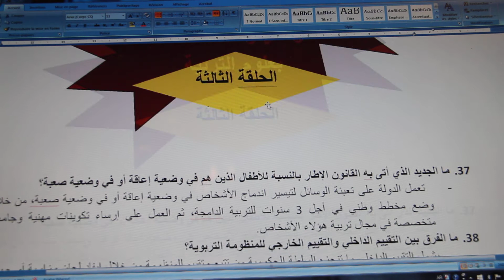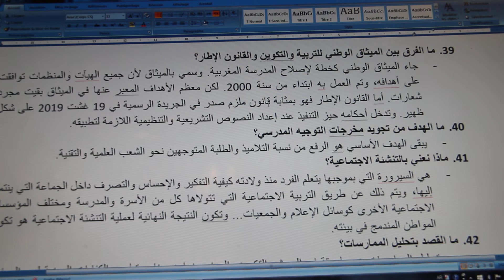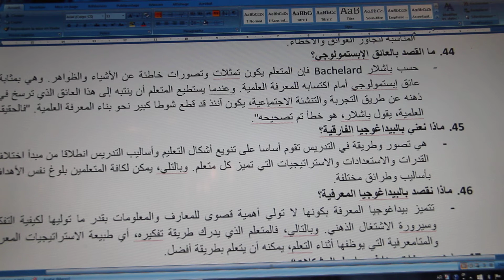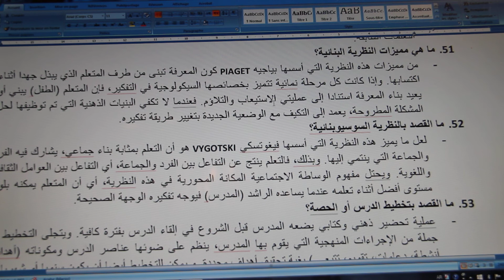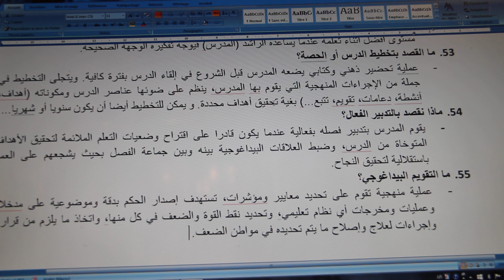الاستعداد لمباراة موظفي الأكاديميات الحلقة الثالثة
تكوين ممارسين متبصرين قادرين على تطوير كفاياتهم المهنية باستمرار